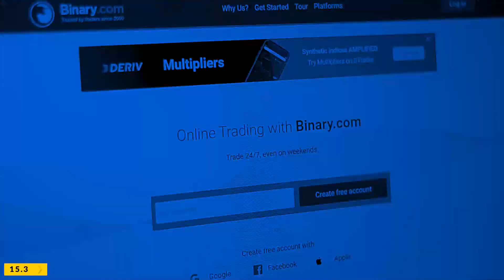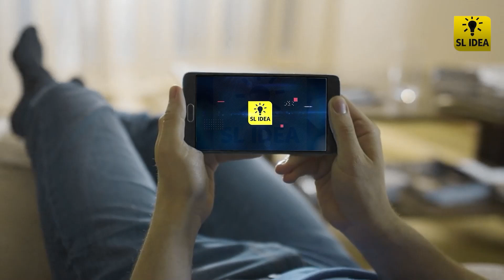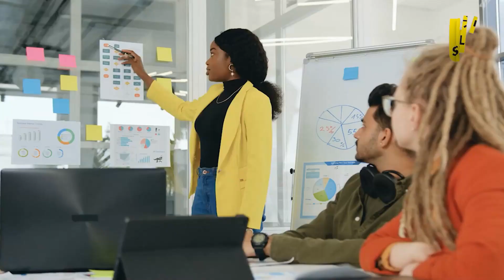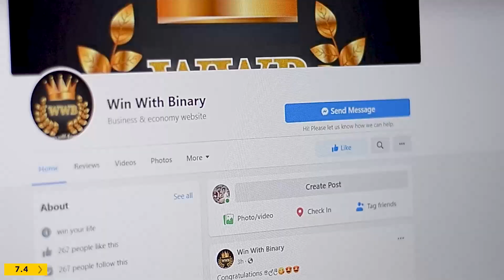Who Are The Most Dangerous Zodiac Signs In 2022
🇱🇰  ලංකාවේ අංක 1කේ trading පාඨමාලාව

( මුළු පාඨමාලාවටම රුපියල් 2000/=ක් පමණයි )

WIN WITH BINARY ACADEMY

අපගේ පාඨමාලාව හදාරන සිසුන්ගේ proof බල්ලන්න අපේ Facebook page එකට එන්න👇😘😍

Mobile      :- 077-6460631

SL Idea